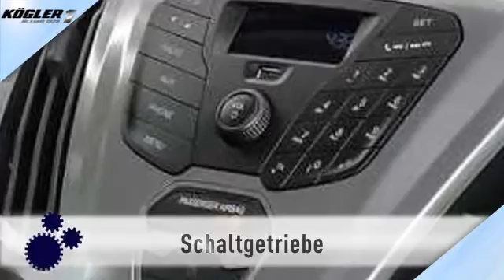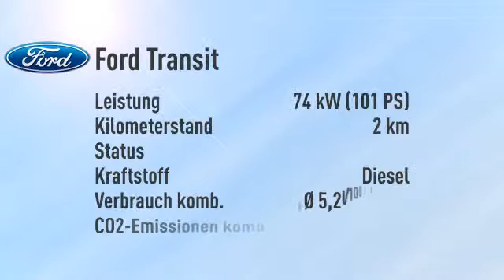Ford Transit Transit Kombi 310 L2H2 Trend -32%